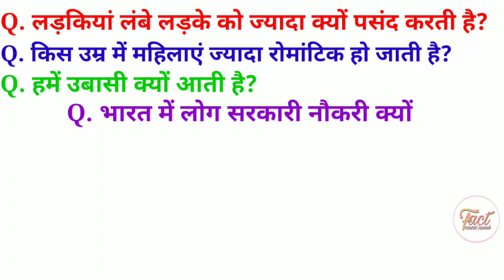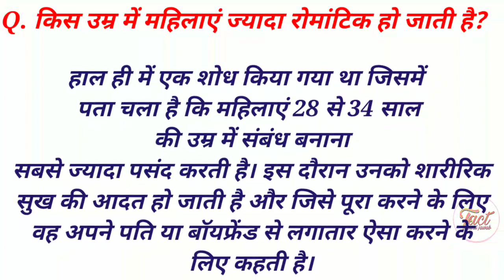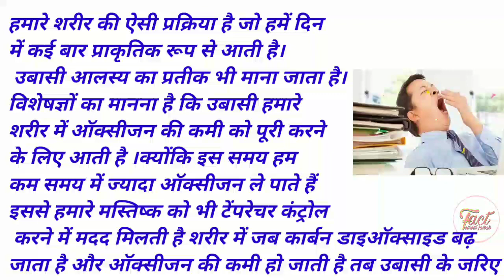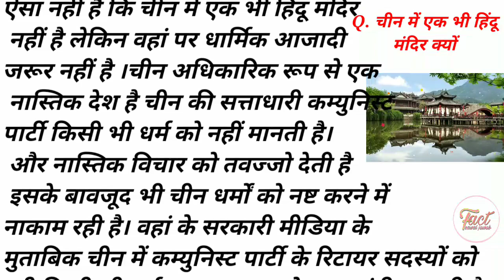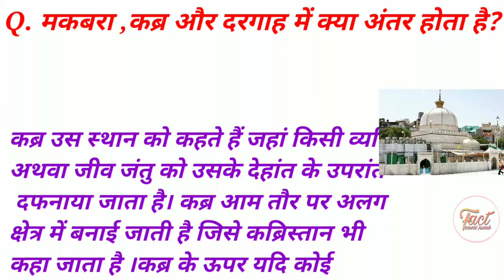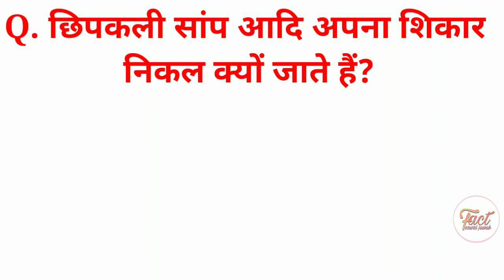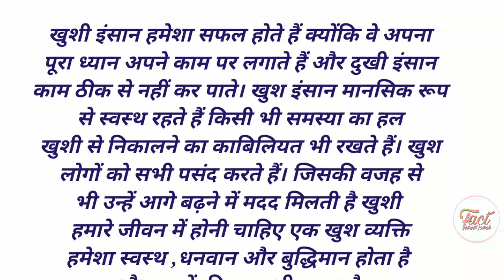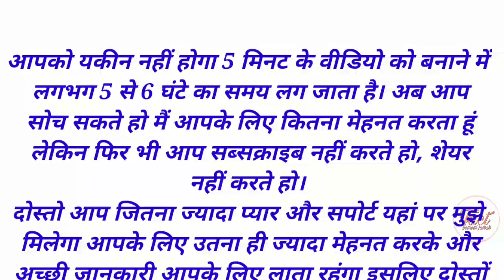Top GK 2020 | General knowledge Question And Answer | Daily Practice Set | Basic GK | Quiz